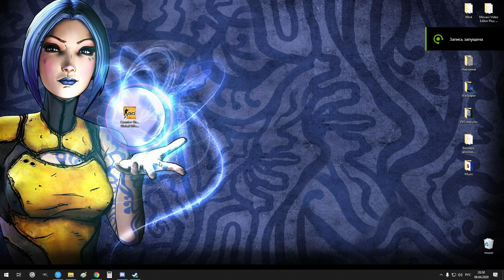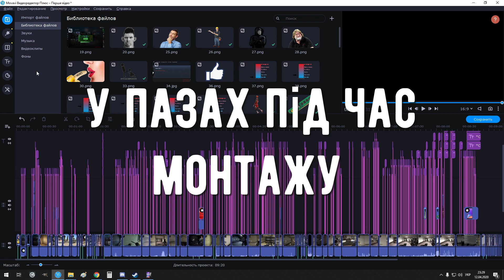ТИПІЧНА CSGO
Я - ідіот, витративший 22 години карантину на цю хуйню.